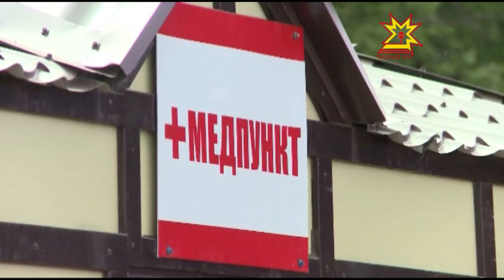В ближайшие три года московская набережная в Чебоксарах полностью преобразится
В ближайшие три года московская набережная в Чебоксарах полностью преобразится. Сегодня руководители  столицы выясняли, как продвигается  ее реконструкция.